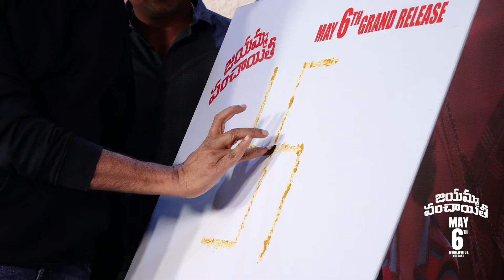Pawan Kalyan Launched Trailer Of Suma Jayamma Panchayathi